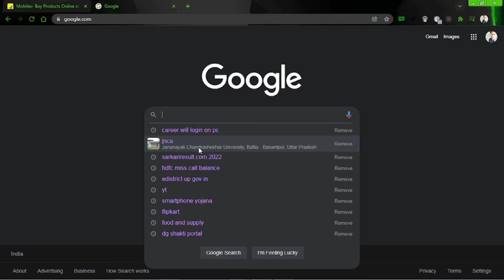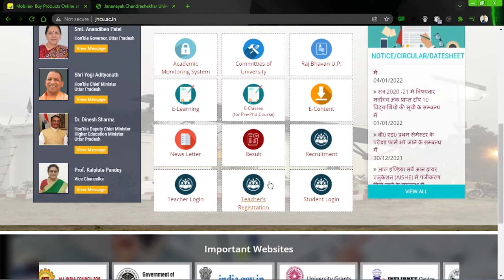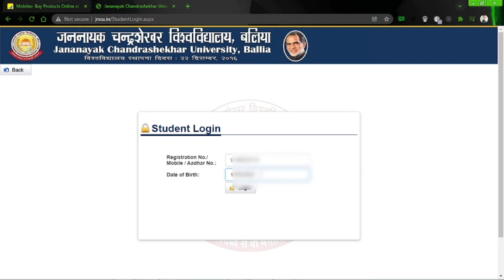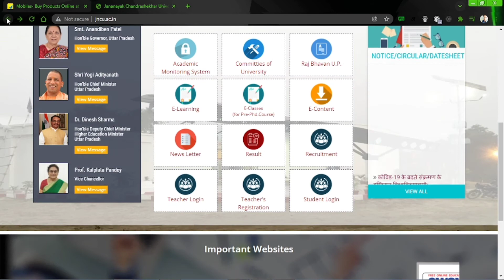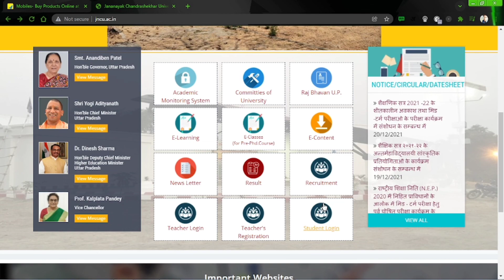|up government yojana message🔥|10 January 2022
Namaskar Dosto 🙏
Dosto aapko aaj is video me mai bataya hu up government ki smartphone Yojna ke message ke bare me...

Your Queries 💥